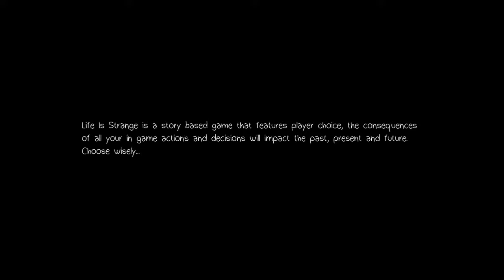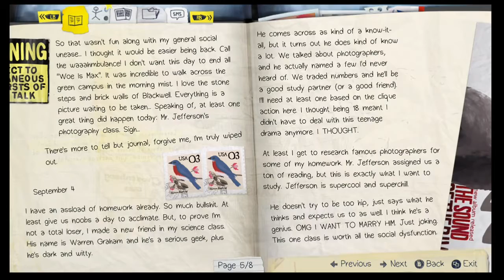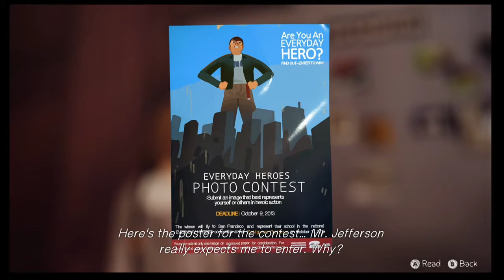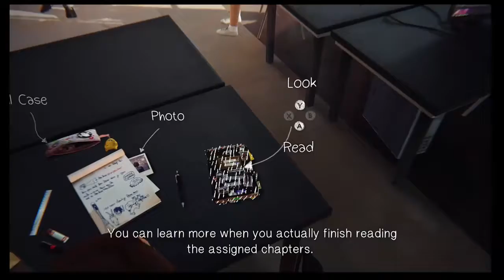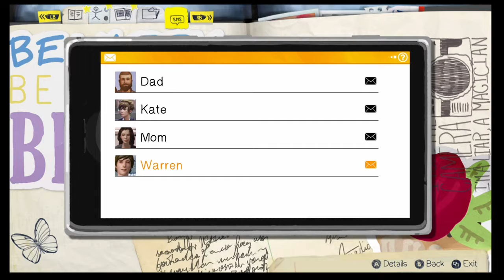I can rewind time? Life Is Strange#1